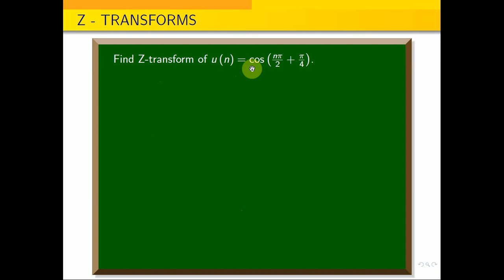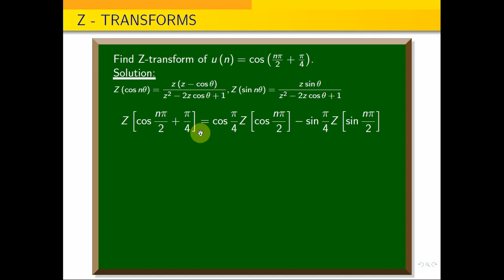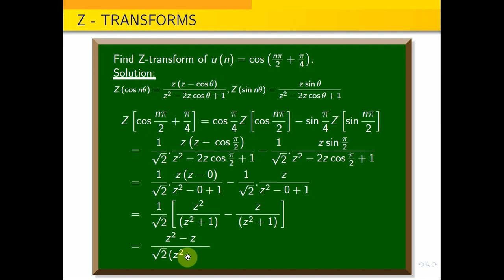Ztransform || Z-transform of cos {n\pi/2+\pi/4}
In the following google drive link,  you can down load Transforms and Partial Differential Equations Subject Important Question pdf

In the following link, I have explained , to  find the inverse Z transform by using Partial fraction method
In the following link, I have explained , how to  find the Z transform of sin{bt} and e^{-at}sinbt